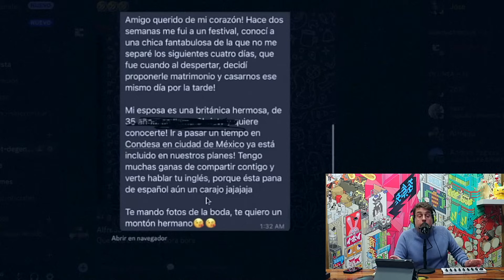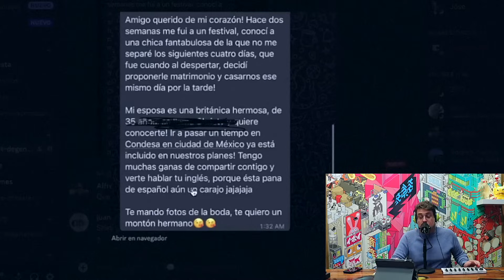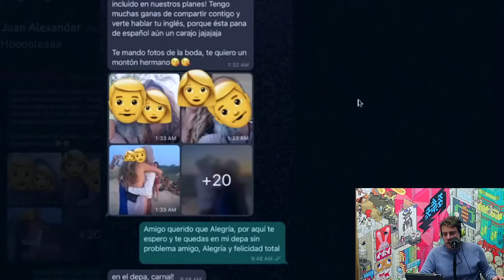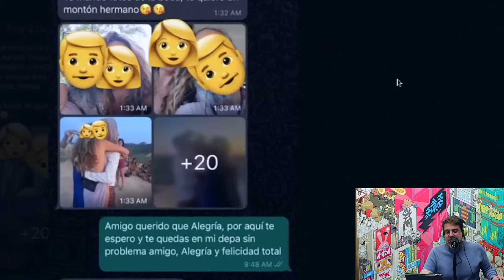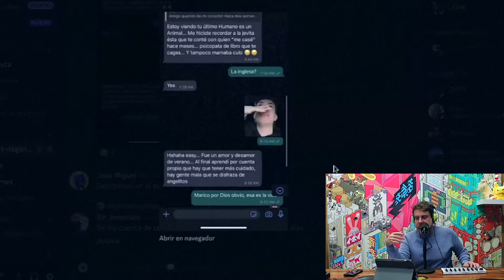FRACASO en RELACIONES AMOROSAS 🤕💔 Jóse Rafael Guzmán ➡️ El humano es un animal 🐒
00:00 | El humano es un animal.
01:10 | Candela tour.
03:48 | Relaciones laborales.
05:35 | Planes vacacionales en Venezuela.
09:10 | Familia de Silvia Patricia.
10:03 | Envidia entre familia.
11:43 | Creer en el amor.
13:30 | Historia de amor que nació en un festival.
15:50 | Casarse pronto.
17:19 | ¿Cómo reconocer a un psicópata?
19:06 | Consecuencias de ir muy rápido en una relación de pareja.
21:27 | Construir una relación.
22:57 | Divorcios en México.
23:25 | Países con mayor número de divorcios.
24:53 | Relación con los abuelos.
26:15 | Economista en Moscú.
27:52 | ¿Cómo es vivir en Moscú?
28:54 | Países con menor número de divorcios.
30:30 | ¿Cómo mantener un buen matrimonio?
31:07 | ¿Cómo eran los matrimonios en la antigüedad?
32:42 | Salud mental en los barrios.
34:04 | ¿Qué es ser cónyuges?
35:03 | ¿Qué es el concubinato?
37:19 | Relación pasada de Jóse Rafael Guzmán.
 40:10 | ¿Qué hay que hacer para divorciarse?
41:40 | “Me escondí para divorciarme”
43:44 | Unión libre de derecho.
46:05 | Firmar un divorcio.
47:48 | Fracaso en relaciones amorosas.

En el cautivador episodio de "El humano es un animal", Jóse Rafael Guzmán nos sumerge en las complejidades y desafíos de las relaciones amorosas. Con su característico humor y sinceridad, Guzmán nos lleva a través de historias personales y observaciones agudas sobre el amor, la convivencia y el fracaso en las relaciones.

A lo largo del episodio, Guzmán se adentra en el tema de las relaciones laborales y cómo estas pueden derivar en romances complicados. Destaca la importancia de tener cuidado con estas situaciones, pues pueden llevar a resultados inesperados.

Comparte historias personales, incluyendo su experiencia en campamentos de construcción, su trabajo como guía de planes vacacionales, bombero voluntario y paramédico. Estas experiencias le dieron una perspectiva única sobre las dinámicas humanas y los vínculos afectivos.

Una historia particularmente impactante es la de su amigo Melo, quien se casó en un festival de música electrónica. Resalta cómo estas decisiones apresuradas pueden llevar a matrimonios fallidos y relaciones destructivas.

También se aborda el tema del divorcio y cómo la convivencia puede ser un reto en las relaciones modernas. Guzmán hace una comparación con épocas anteriores donde la convivencia previa al matrimonio era impensable, destacando cómo los tiempos han cambiado y con ellos las dinámicas de pareja.

Guzmán comparte reflexiones sobre la familia y la importancia de los abuelos en la vida de las personas. Discute cómo las estructuras familiares han evolucionado y cómo esto ha impactado las relaciones intergeneracionales.

Otra temática explorada es la educación económica y cómo esta influye en las relaciones. Guzmán argumenta que las teorías económicas y la realidad a menudo chocan, y cómo esto puede afectar las relaciones personales y familiares.

Finalmente, Guzmán comparte una historia personal sobre una unión libre de derecho y cómo esto afectó su relación y su proceso de separación. Esta historia pone de relieve las complicaciones legales y emocionales que pueden surgir en las relaciones.

En resumen, este episodio de "El humano es un animal" ofrece una mirada profunda y multifacética al fracaso en las relaciones amorosas, entrelazando historias personales, observaciones culturales y reflexiones sobre los cambios en la sociedad moderna. Guzmán nos invita a reflexionar sobre nuestros propios vínculos y a considerar cómo nuestras decisiones y entornos influyen en nuestras relaciones amorosas.

¿Qué fue lo que más te gusto de este episodio?, te leemos en los comentarios.

🔥 CANDELA TOUR 🔥
Lima 05 de noviembre 🇵🇪
Santiago de Chile 10 de Noviembre 🇨🇱
París 16 de noviembre 🇫🇷
Barcelona 18 de noviembre 🇪🇸
Madrid 20 de noviembre 🇪🇸
Valencia 24 de noviembre 🇪🇸
Berlín  26 de noviembre 🇩🇪
Amsterdam 29 de noviembre 🇳🇱
Oporto 01 de diciembre 🇵🇹
Nueva York 27 de diciembre 🇺🇸
Miami 28 de diciembre 🇺🇸
15 de Marzo Calgary 🇨🇦
16 de Marzo Vancouver  🇨🇦
22 de Marzo Toronto  🇨🇦
23 de Marzo Montreal 🇨🇦